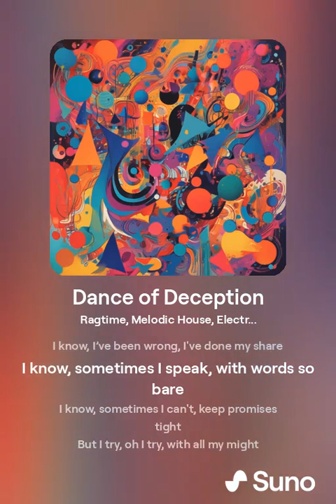Dance of Deception